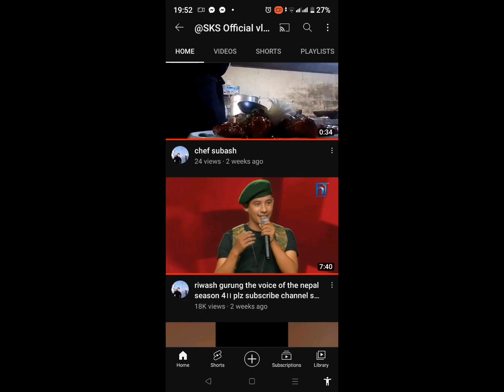welcome all friend // plz subscribe my channel// plz support#@sks official vlogs #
Facebook:. subash stha newa

thank you 💕💕💕 my dear 😘🥰🥰